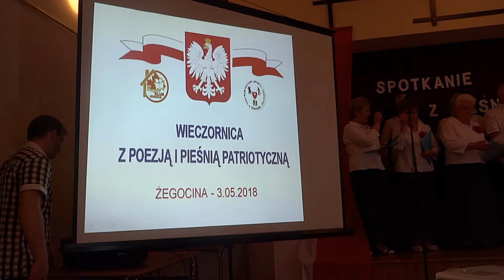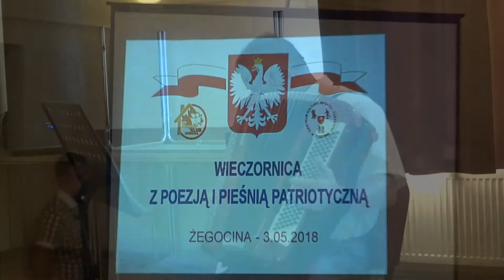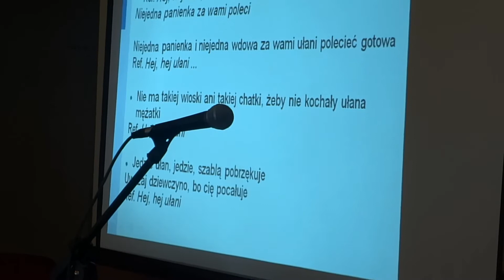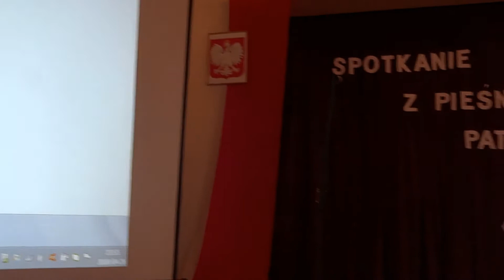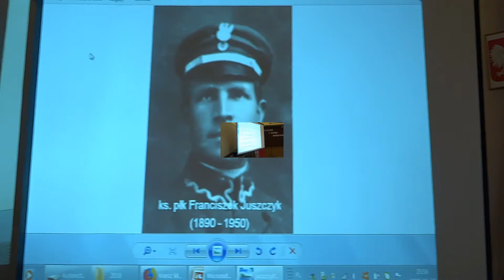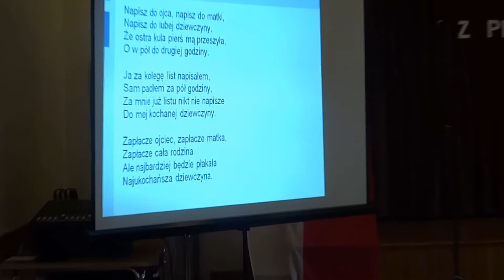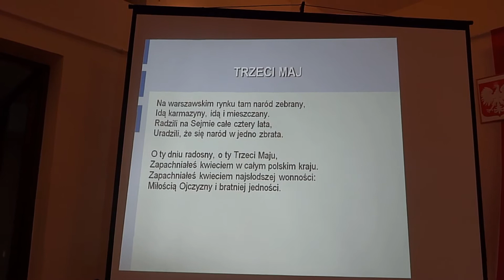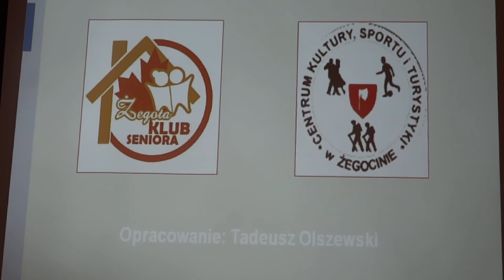Wieczornica "Spotkanie z pieśnią patriotyczną" - Żegocina - 03.05.2018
Relacja z wieczornicy "Spotkanie z pieśnią patriotyczną", zorganizowanej przez Klub Seniora "Żegota" w Żegocinie 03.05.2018 r.